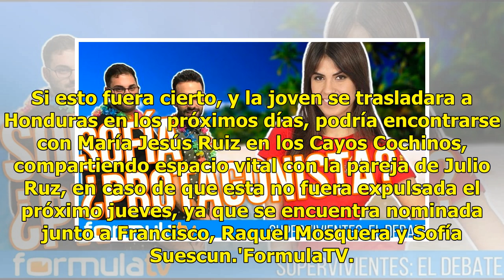Ekaterina, pretendienta de Suso en 'MYHYV', posible nueva concursante de 'Supervivientes 2018' segú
Ekaterina, pretendienta de Suso en 'MYHYV', posible nueva concursante de 'Supervivientes 2018' según 'Sálvame'